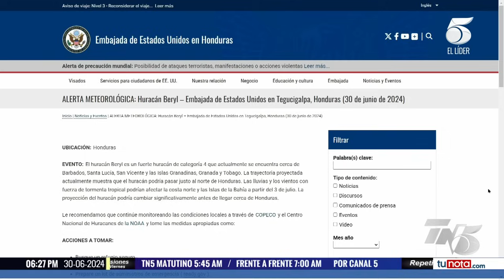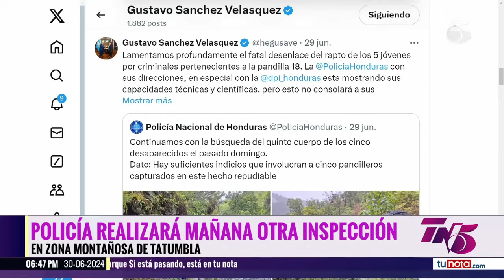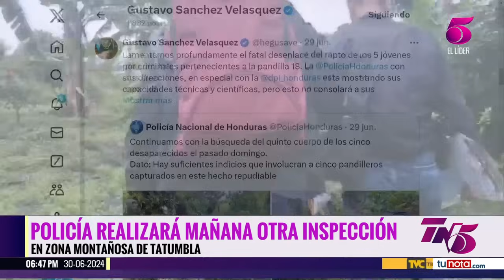TN5 Dominical - 30 de junio 2024